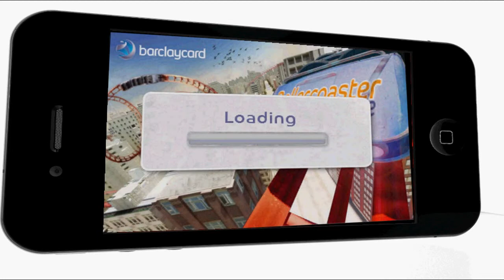Iphone Free App Review [en Español] // RollerCoaster Extreme // [HD]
Abróchate el cinturón, porque estás a punto de emprender un viaje de locura con el nuevo juego Rollercoaster Extreme. Cortesía de Barclaycard, creadores de la aplicación de éxito Waterslide Extreme, Rollercoaster Extreme es un alucinante viaje por ocho recorridos de montaña rusa en diversos barrios de Nueva York. Avanza contrarreloj y desbloquea nuevas áreas en Chinatown, Central Park, Upper West Side y Downtown New York. (via iTunes)